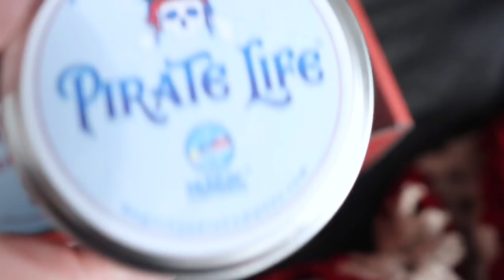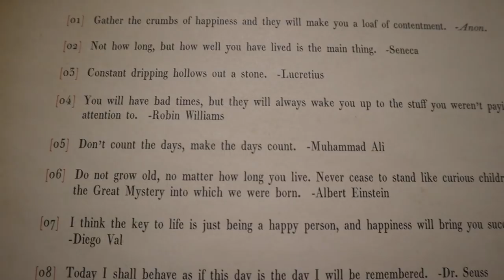From Ireland with Love at the Grant Park Music Festival! | Third Beta Test Emotions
Another day of beta pregnancy test nerves! We keep ourselves busy and that helps. While Peter works Sarah goes to Wednesday lunch with the family. In the evening we go to the Grant Park Music Festival. We have a such a sweet time with James, eating our picnic dinner and watching him clap.